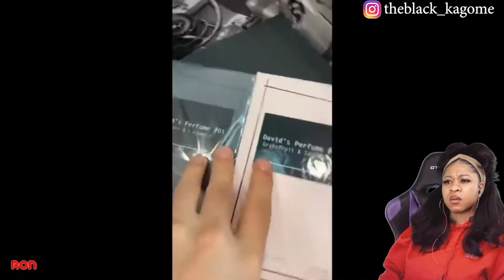VLOG SQUAD'S FUNNIEST TIKTOKS | reaction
✨About me✨
Favorite movie: Titanic
First, anime saw: Dragon Ball
Favorite ice cream: banana split
My personality: shy and introverted
Favorite comedian: Dave Chappelle
Favorite Adultswim show: ATHF
 *favorite episode: Hand Banana 😅
My regrets: I wish I never stopped drawing
First game ever played: EvilZone on ps1
Favorite season: Fall 🍁
Favorite food: Tacos and rice 🌮
Favorite Hobbie: I have a lot!🥴
Favorite music: indie, house, Lofi, electronic, R&B/Soul